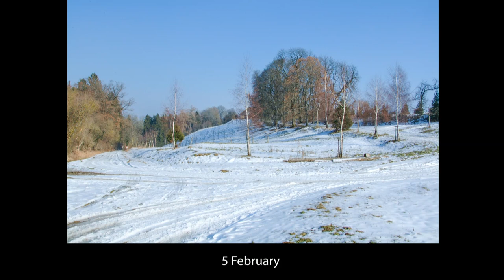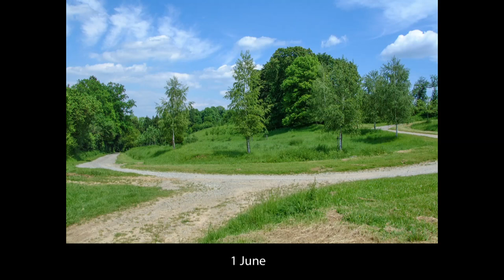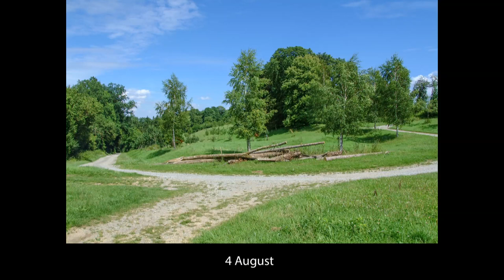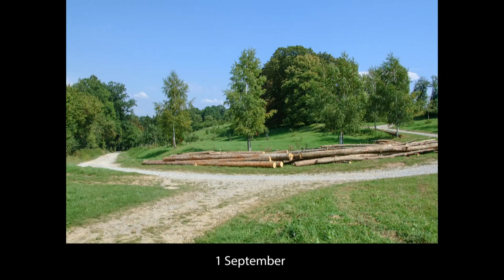Time lapse of seasons: A photo a day in nature | One year in 20 minutes | 365 days of a year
Time lapse from 1st January to 31st of December with a photo a day: This fascinating photo show in the form of a calendar shows you the nature of a whole year. Over 365 days you can experience the same photo motif of a landscape through all seasons with sun, clouds, rain and snow.
Every single day is unique.

The pictures were taken by ourselves in 2005 at the Geroldseck in Sulz am Neckar, in the state of Baden-Württemberg in Germany, Europe.

All material in this video  is original and personally created, photographed, and the music „The spirit of nature“ composed and played by us, Robert and Sabine.

We are Robert and Sabine, creators of nature videos, ambience and relaxing sounds.

Robert and Sabine